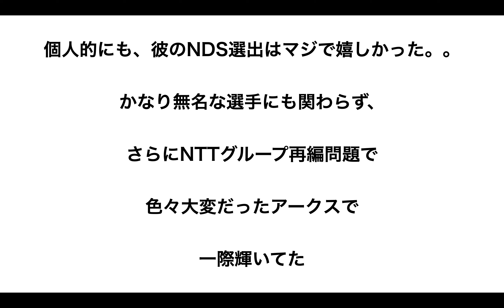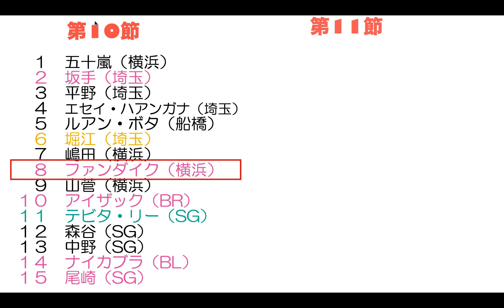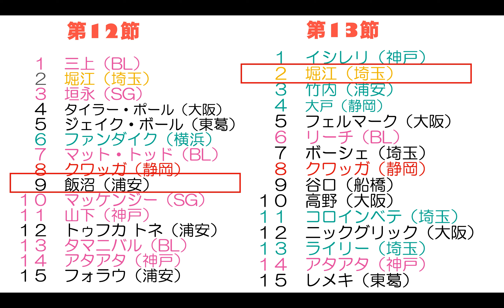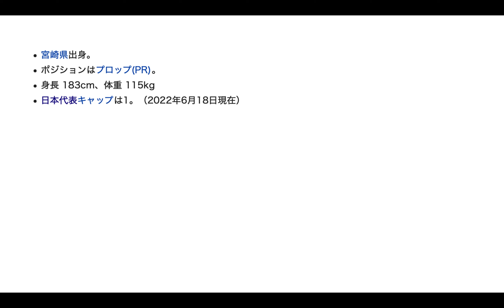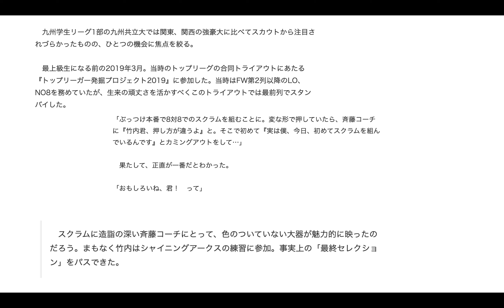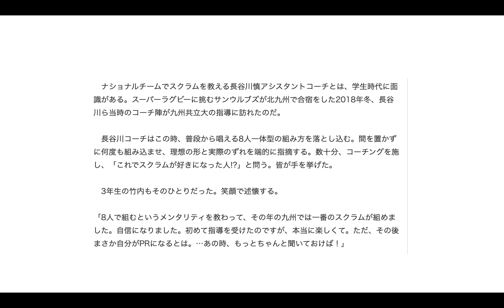【高校・大学 無名校の星】PR：竹内柊平（しゅうへい） アークス（未定）のD-1復帰は君の力にかかっている！ 竹内選手のアークス入団面白エピソードを ※ラグビー リーグワン 日本代表